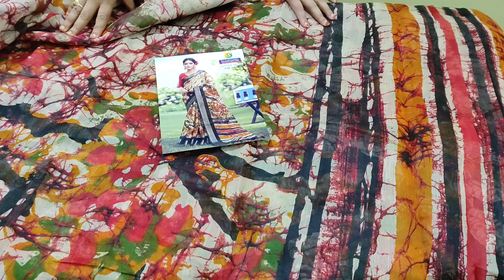Beautiful party wear Lenin fancy sarees wholesale price Free shipping|| online payment